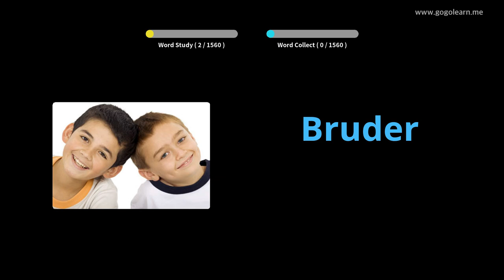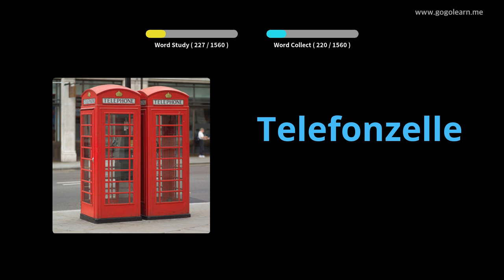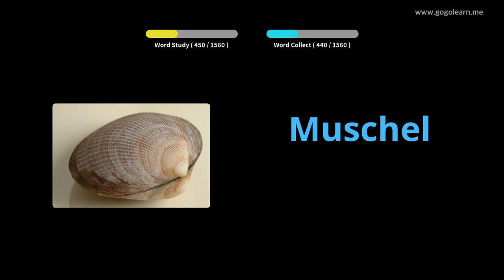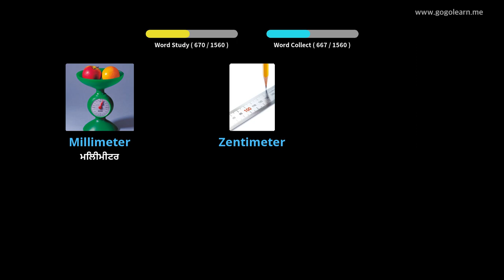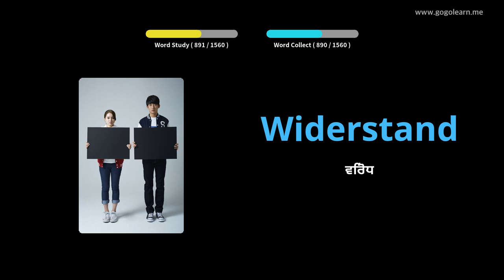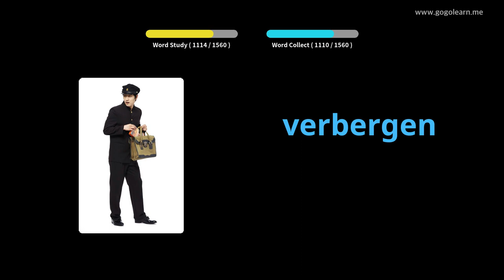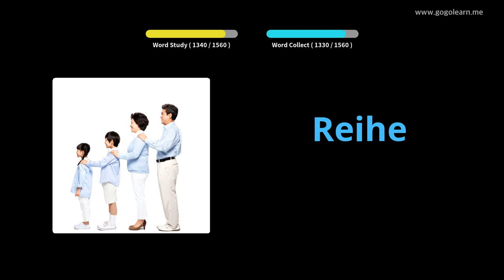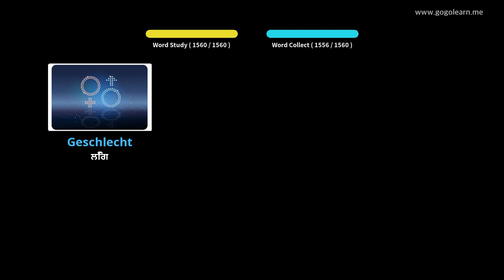ਜਰਮਨ ਸ਼ਬਦਾਵਲੀ ਮੁicਲੀ |Golearn